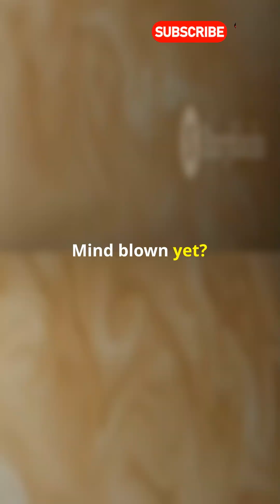Jupiter vs Other Planets: Top 5 Facts 🌌🪐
Discover the top 5 fascinating facts comparing Jupiter with other planets in our solar system! From its immense size to its powerful storms, find out what makes Jupiter truly unique. Perfect for space enthusiasts and curious minds. 🌌🪐